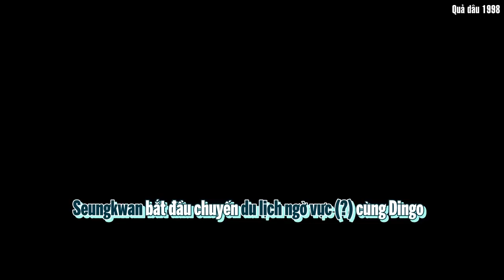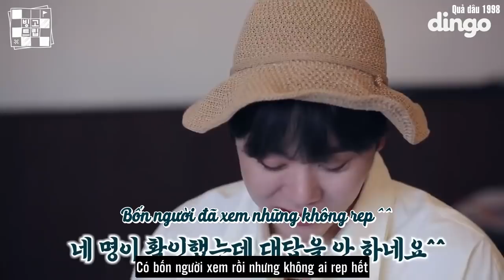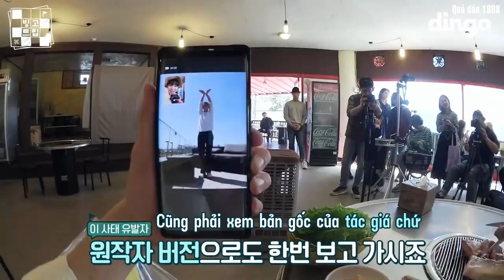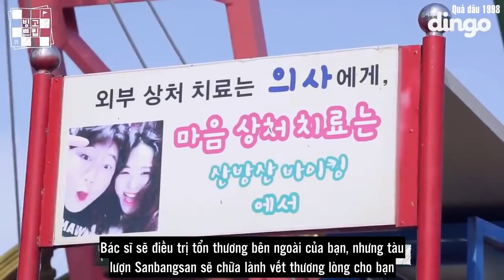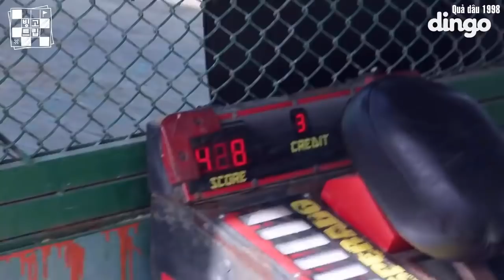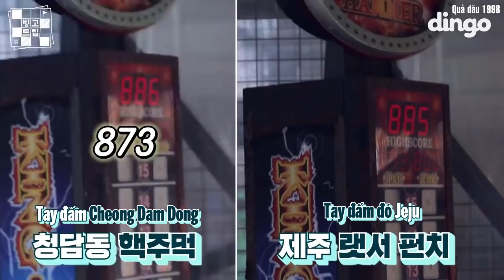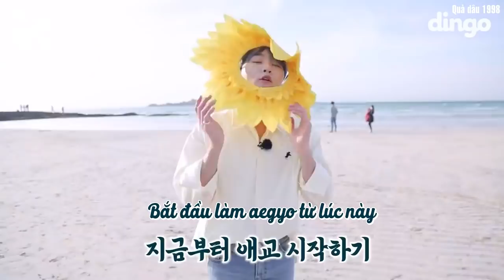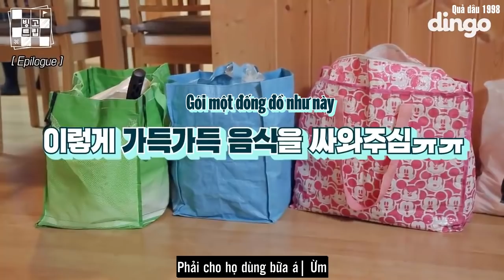[VIETSUB] DINGO Trip - Một ngày của Seungkwan trên đảo Jeju (phần 2)